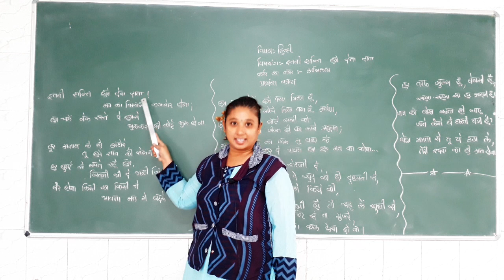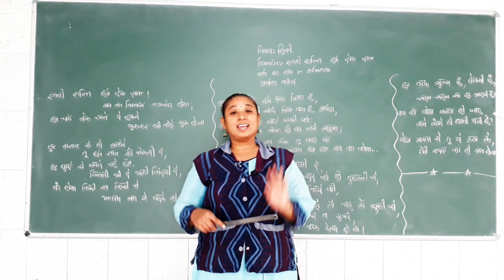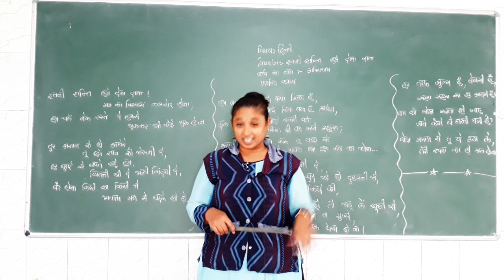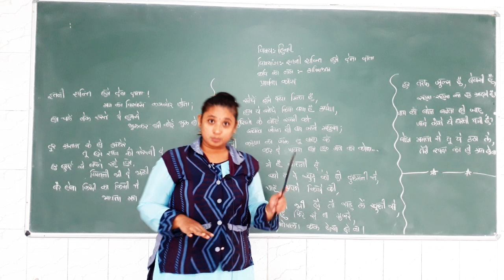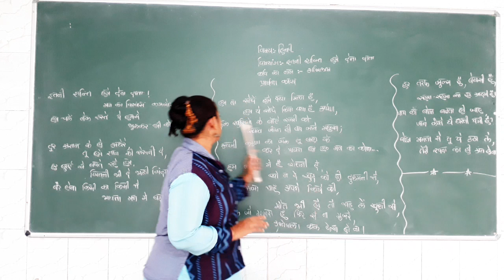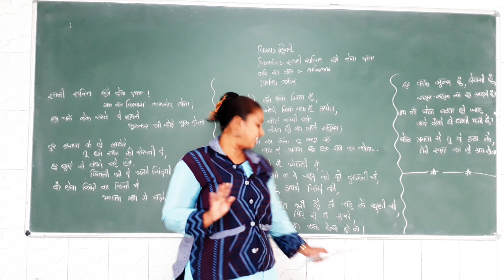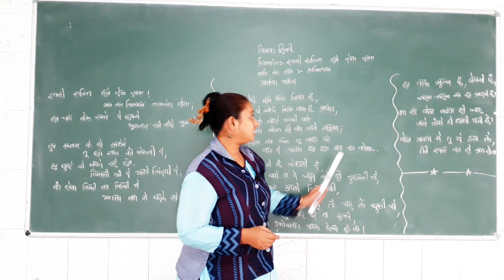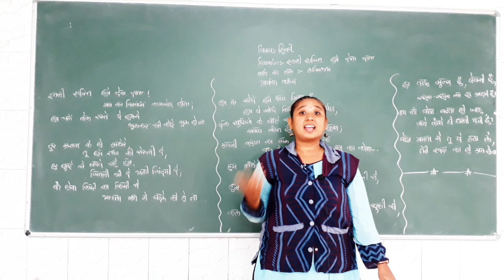STD 6 | HINDI | CHAP 1 | TOPIC - ITNI SHAKTI HAME DENA | VASISHTHA E-LEARNING SERIES